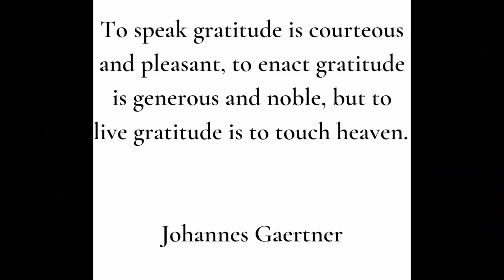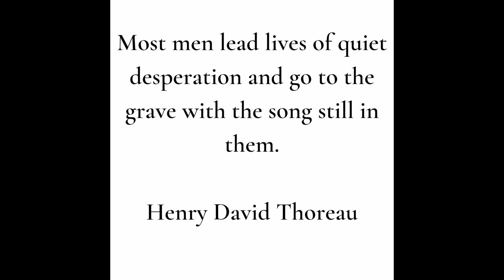is The Greatest American Alive, Thank You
On this magic morning, be thankful. Congratulate yourself for washing your tail and brushing your grill. Get ready because you are about to smile today. Even in the face of bulljive, you are your own special blessing. Sometimes, Project Daddy forgets and content creators like @StockerFamilyValues, @MelRobbins, and @TomBilyeu can really help trudge through the daily grind. You are TheGreatestAmericanAlive